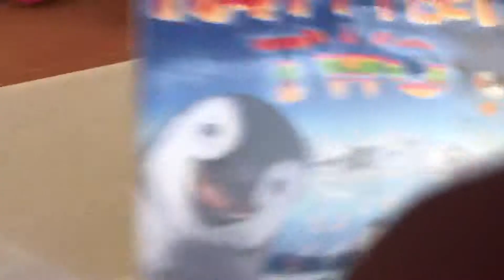Showing you my collection of my will games